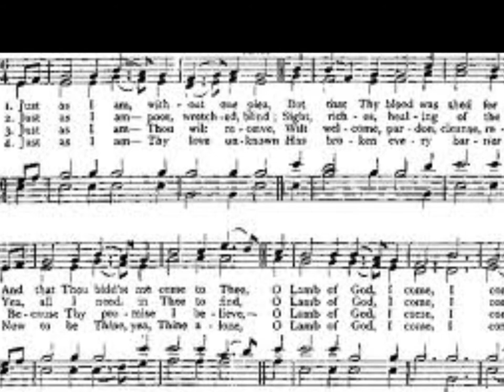Mom and Charlotte Elliott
class extra credit.